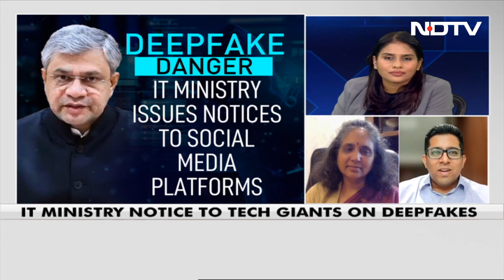AI Misuse Triggers Big Concern: How To Face Deepfake Challenge?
The government may consider introducing a new law to deal with deepfakes and misinformation amid rising concern over the misuse of artificial intelligence and its potential to further gender violence online. The IT ministry has called two meetings with executives of social media firms, on Thursday and Friday. The executives Google and Meta are expected to participate in these meetings.